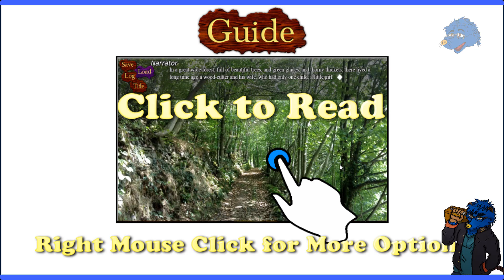Not Exactly How I Remember It - BRG's Red Riding Hood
Yeah I thought of this for fun.  And well...LOL
I also thought I would read but give myself a break I guess and throw up my own commentary LOL